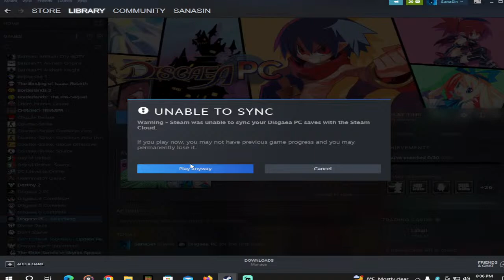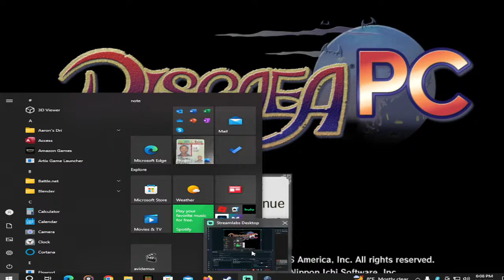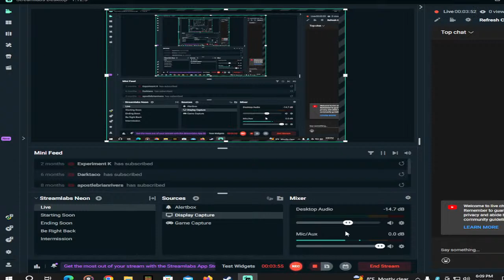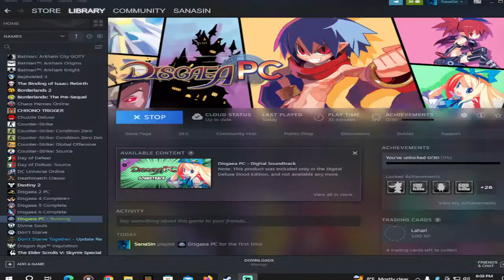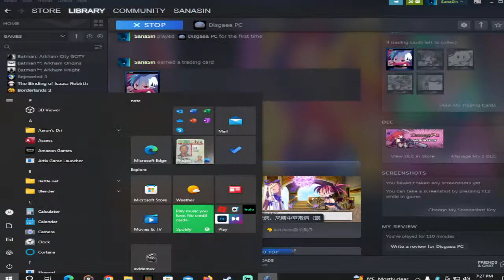Disagaea Pc First Play Through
The hotheaded Laharl seeks to be the next big Overlord in the Netherworld...and will destroy anyone that gets in his way! With his devious vassal Etna and the angel trainee Flonne as his unlikely allies, he must battle his way to supremacy and retake the throne in this over-the-top RPG adventure!

DEVELOPER: Nippon Ichi Software, Inc.

PUBLISHER: NIS America, Inc.

Popular user Tags:  Strategy RPG JRPG Anime Turn-Based RPG+

Shout out to Youtube's, CopyRightFree Music? and all the talented Artist on it!